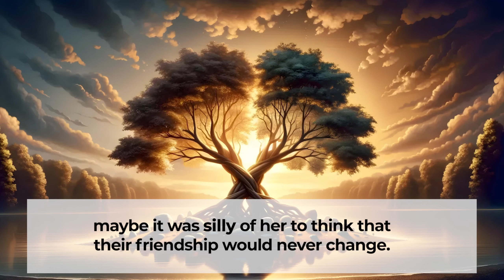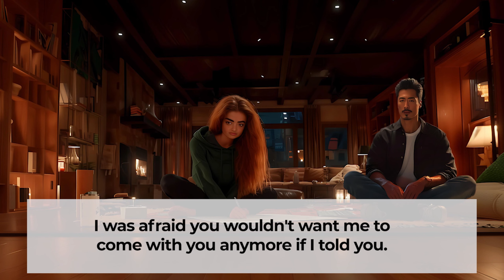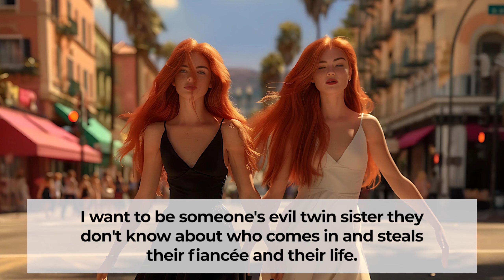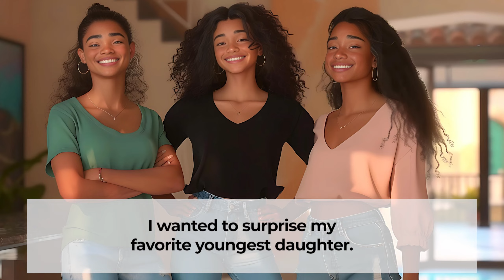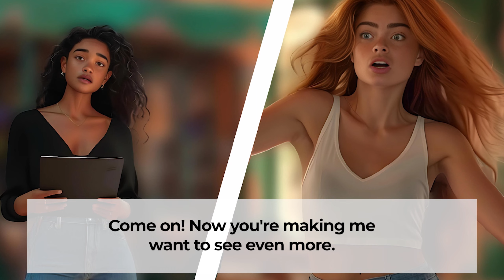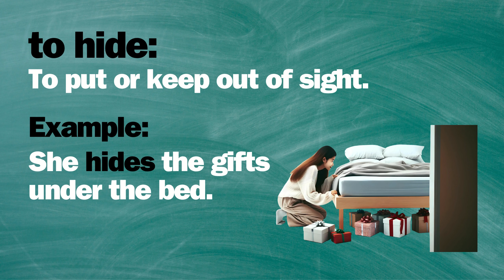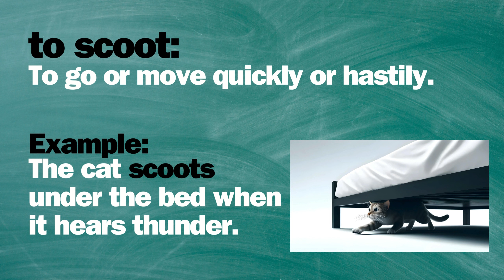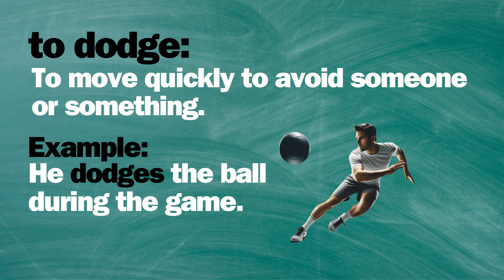Solving Problems In English - Learn English Through Story - American English Story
Dive into "Solving Problems In English - Learn English Through Story - American English Story" and enhance your language skills with Josie and Nick's engaging tale. Follow their journey through friendship challenges, hidden secrets, and new opportunities in the vibrant city of Los Angeles. This story is crafted specifically for English learners, making it a fun and effective way to improve your vocabulary, comprehension, and conversational skills. Perfect for anyone looking to learn American English through an immersive and relatable narrative. Join Josie and Nick today and discover the power of learning English through storytelling!